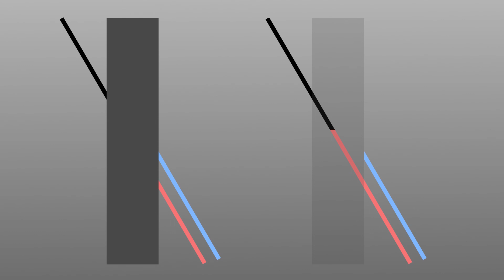The Poggendorff Illusion geometric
Look at the image on the left: Does the black line seem to line up with the blue line? In actuality, the black line is lined up with the orange one, as revealed in the image on the right.

Named after Johann Poggendorff, a German physicist who first described this illusion in 1860, the Poggendorff illusion reveals how our brains perceive depths and geometric shapes, but the cause of this optical illusion has not yet been adequately explained.

Although so far no theories have satisfactorily explained this visual error, the prevailing belief is that our brain attempts to interpret a 2D image with 3D properties and distorts the depth between lines. If you are inclined to read more about it, here is an entire website dedicated to the Poggendorff illusion.